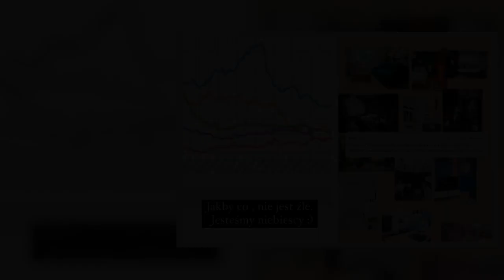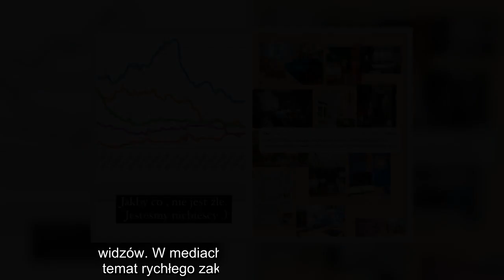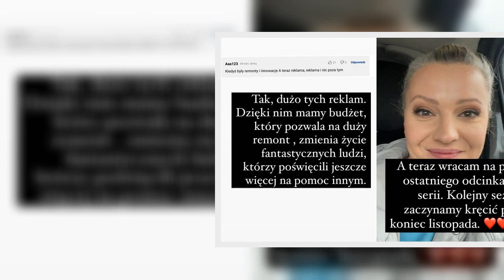Dorota Szelągowska komentuje plotki o zakończeniu Totalnych remontów Szelągowskiej